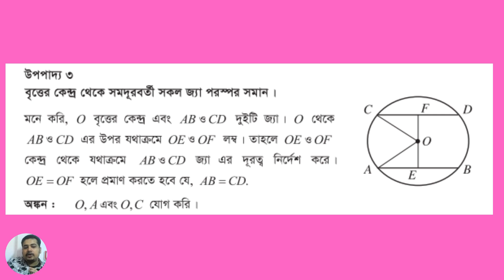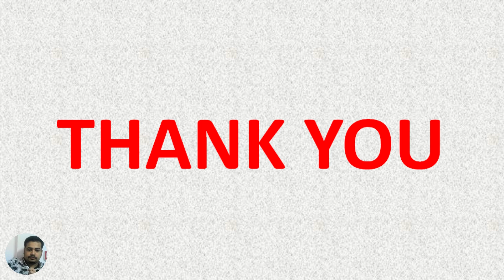৮ম শ্রেণি গণিত ১০ম অধ্যায় উপপাদ্য-৩ | Class 8 Math Chapter 10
৮ম শ্রেণি গণিত ১০ম অধ্যায় উপপাদ্য-৩ | Class 8 Math Chapter 10